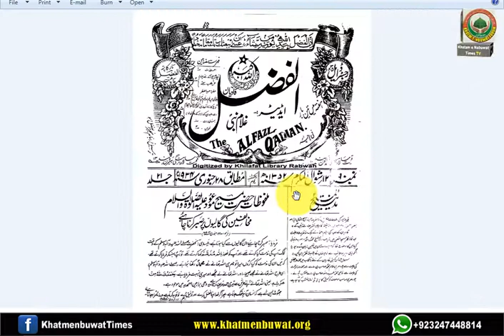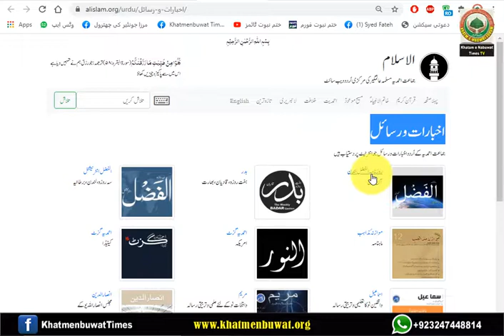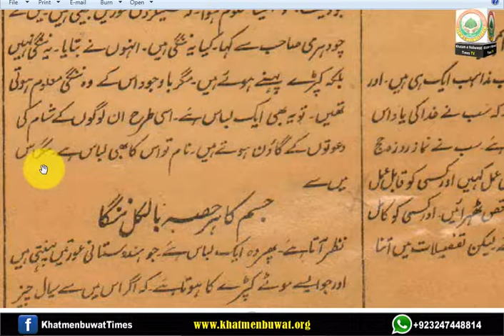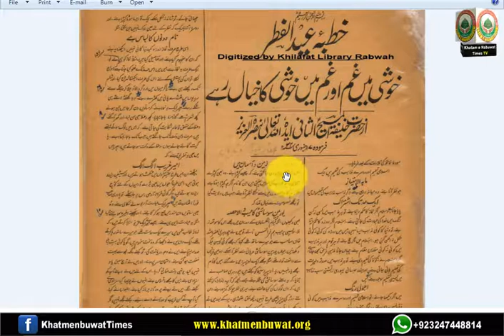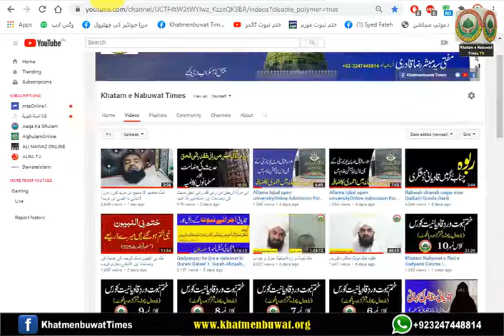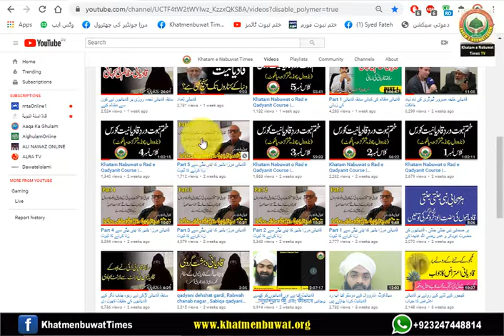125 Qadian Caliph Mirza Bashiruddin watching European naked girls in cinema by Mufti Mubashar Shah